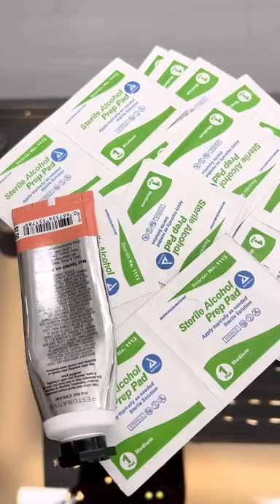5 facts about rook piercings 🤔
5 facts about rook piercings

Our Jewelry:
✨👂14KT Gold Collection

At Lulus we are all about creating unique ear styles to help you stay trendy while expressing your personal style. Lulu is not just another jewelry brand it's a lifestyle.